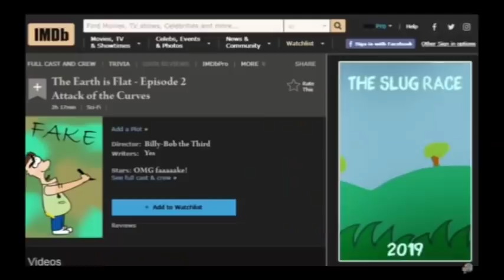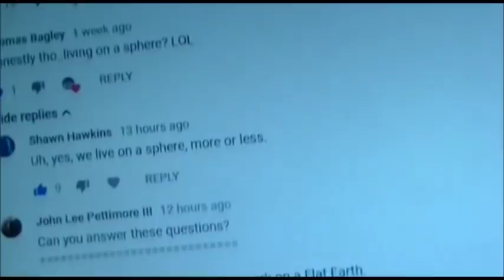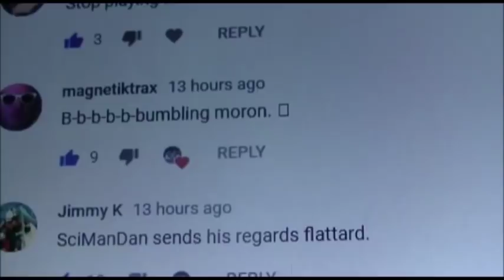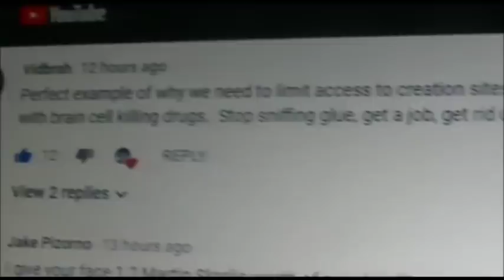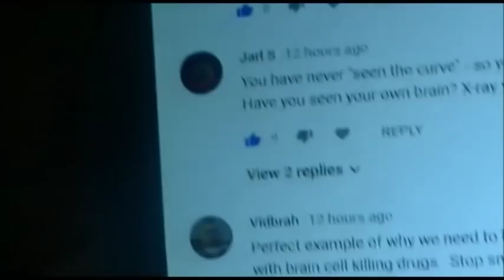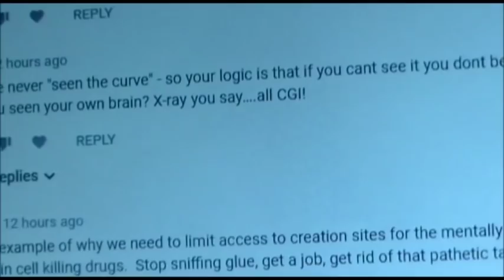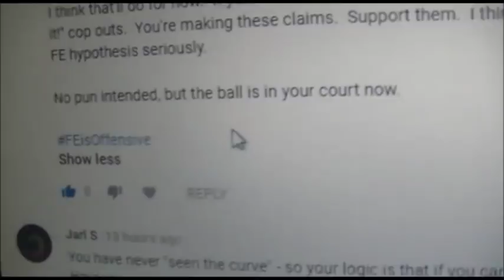The Earth is Flat Episode III: Revenge of the Science (SciManDan and comment response)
Respond to SciManDan and OBLITERATE the MYTH of the GLOBE EARTH.